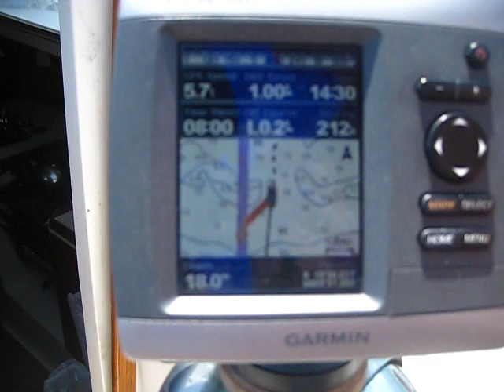Crossing samana bay